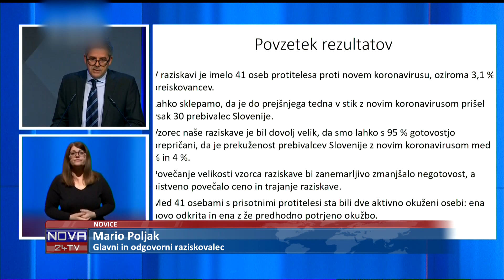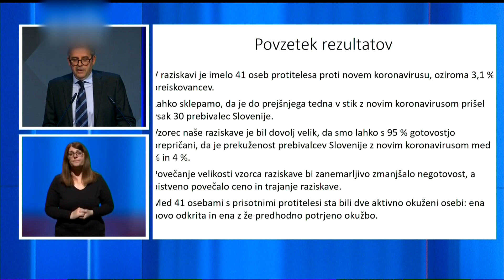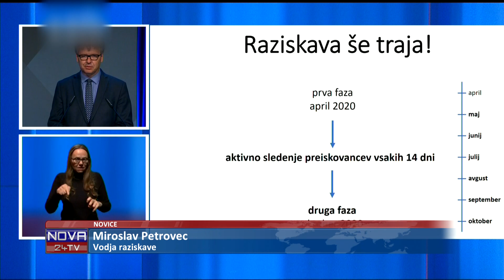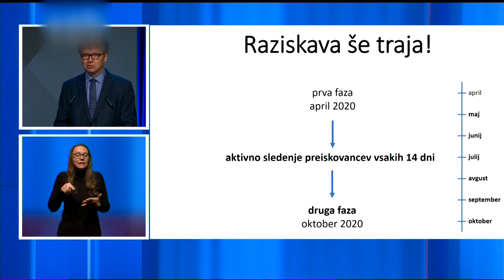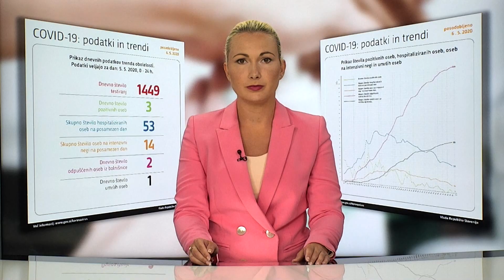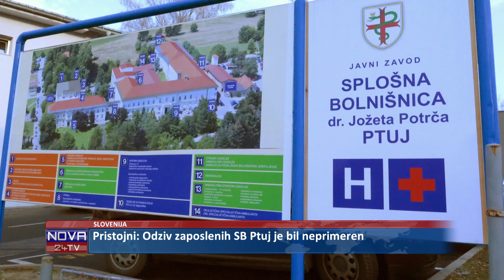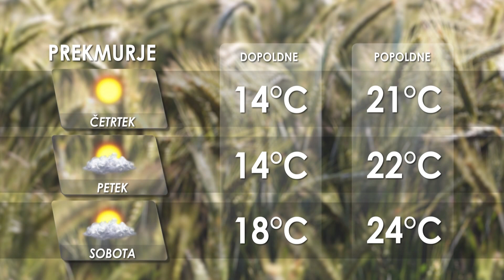[Kratke Novice] 06.05.2020 Novice ob 15h na Nova24TV